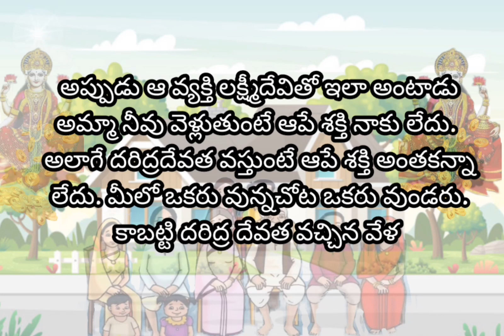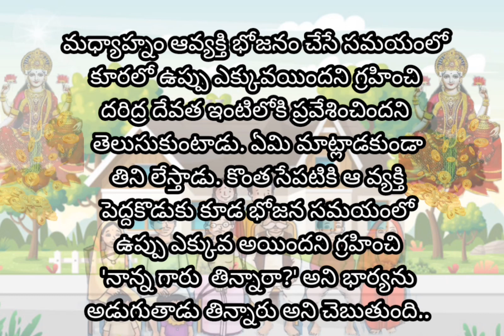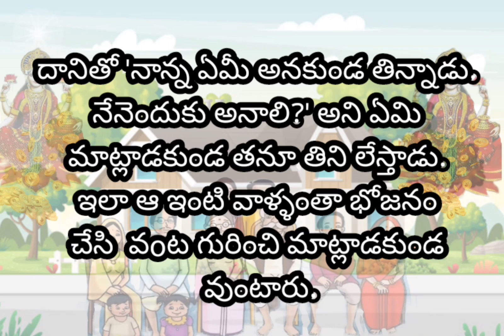ఇల్లు ఇలా వుంటే లక్ష్మిదేవికి ఇష్టం// Telugu stories....